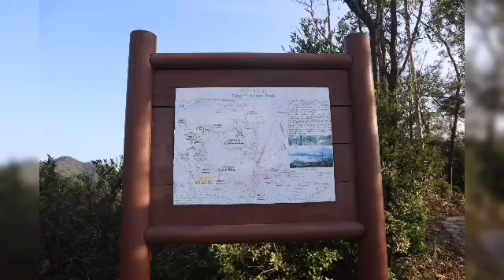Tsing Yi Nature Trail Walk "With A Friend😂🤩" 🚶‍♀️🚶‍♀️